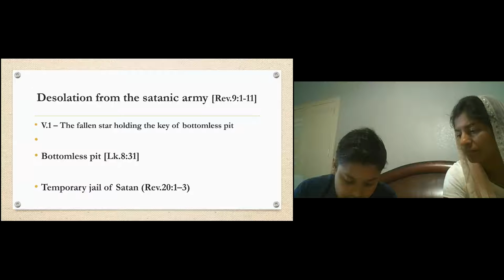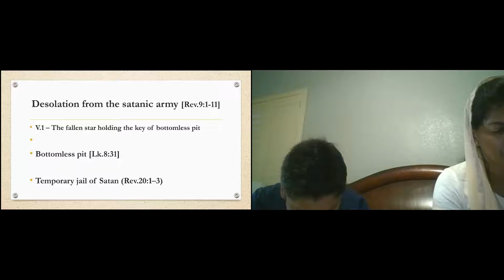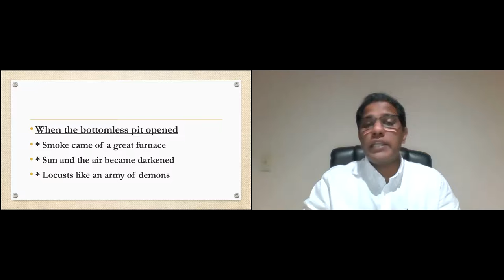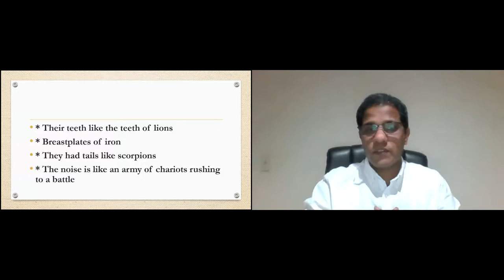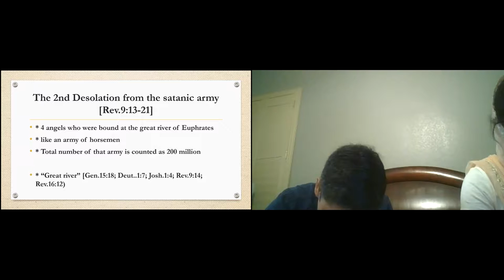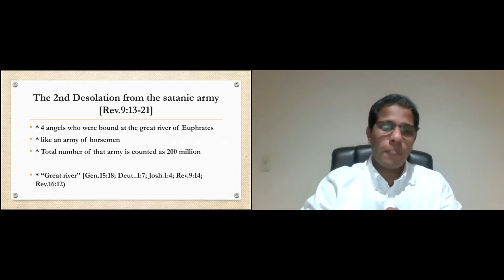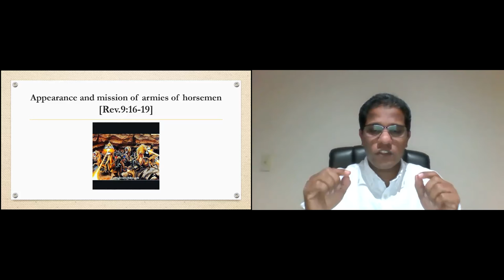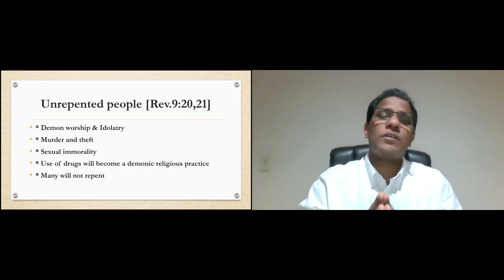Revelation - Desolation from Satanic Army: 23 July 2021